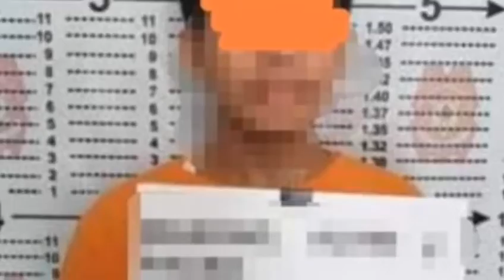14 PA NA MOST WANTED PERSON, ARESTADO SA MAGKAKAHIWALAY NA LUGAR SA BULACAN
PANOORIN: 14 PA NA MOST WANTED PERSON, ARESTADO SA MAGKAKAHIWALAY NA.LUGAR SA BULACAN...

Narito ang Ulat ni Roel Tarayao ( DZRJ)